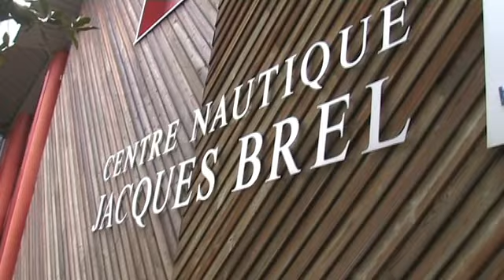Bande annonce - section Vidéo de l'ACB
Lancement de la section Vidéo sous-marine du club ACB Plongée